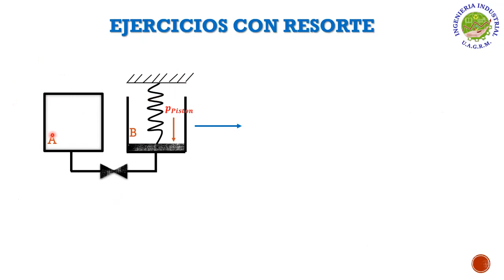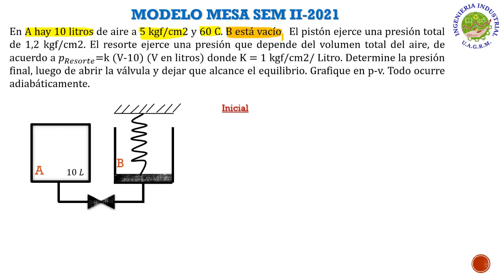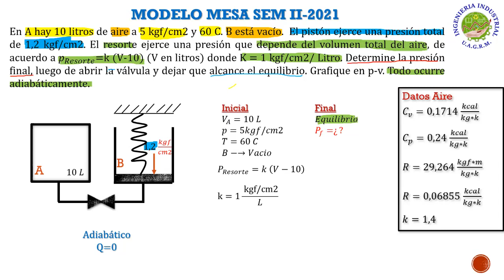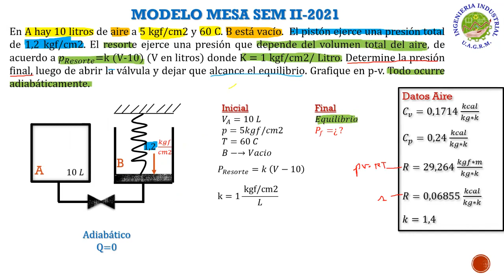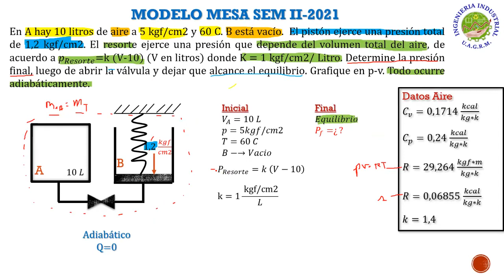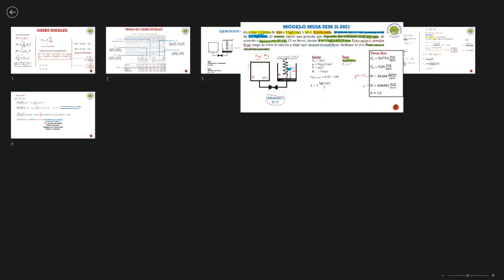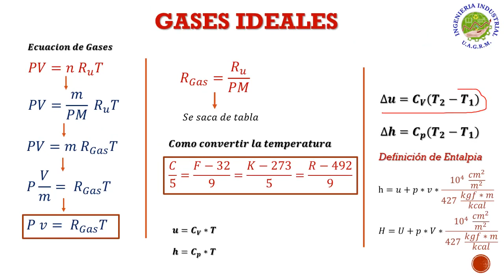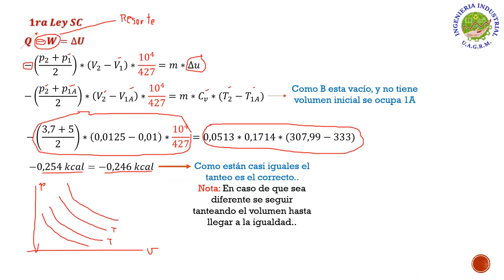AYUDANTIA GAS IDEAL MODELO MESA SEM II-2021